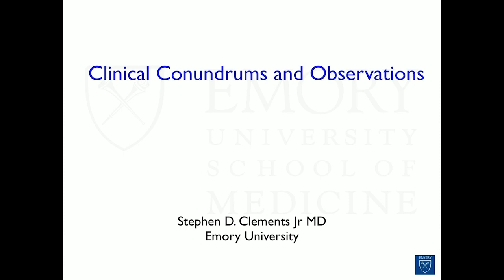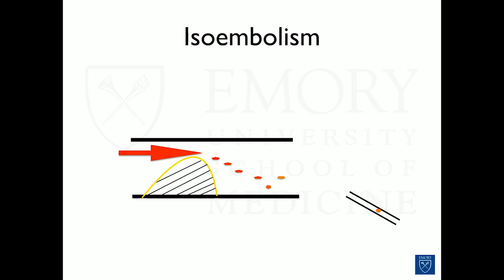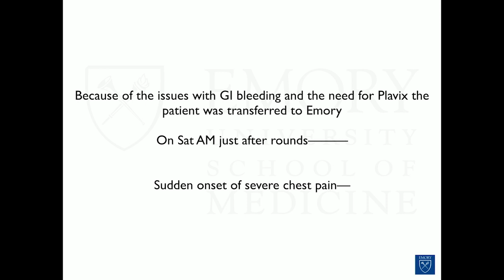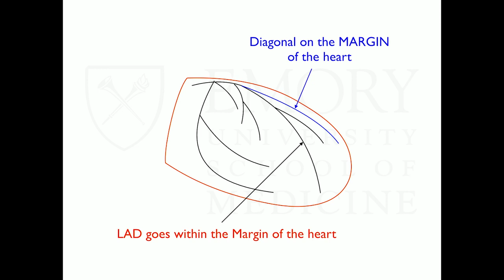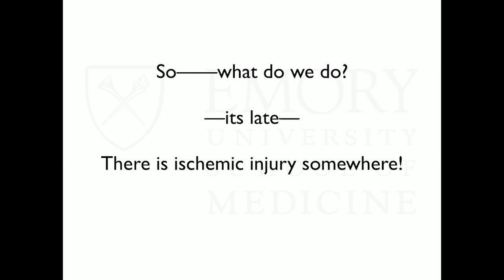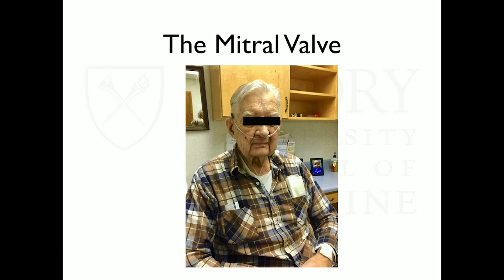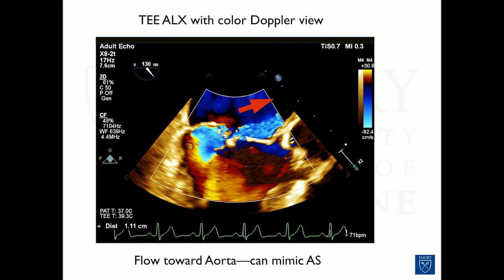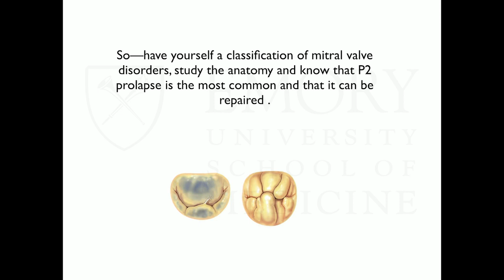Emory Cardiology Grand Rounds 02-17-2020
Speaker: Stephen D. Clements, Jr., MD
Topic: Clinical Conundrums and Observations